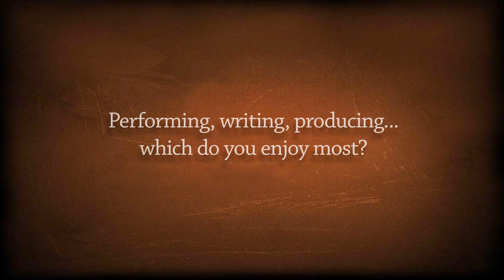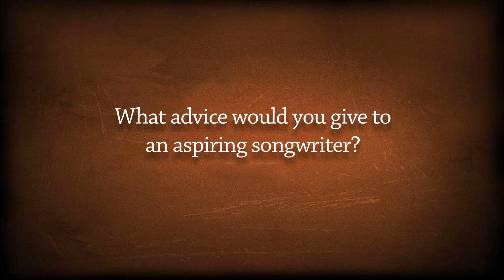Delbert McClinton 2011 Texas Heritage Songwriters' Association Hall of Fame Inductee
Interview with Delbert McClinton